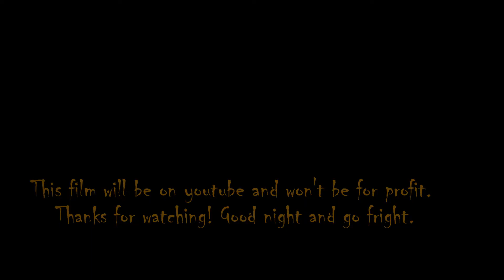Casting Promotion for our next film. Massacre in Estilleville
A fan film for youtube fans of Michael Myers.